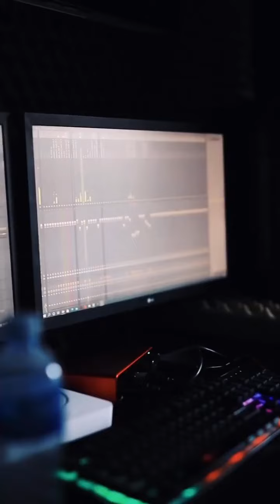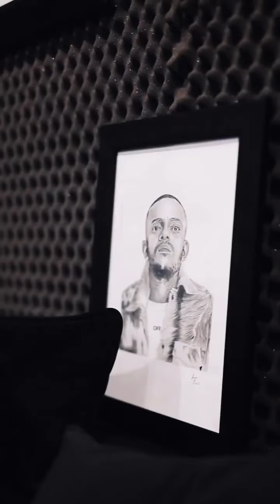Kabza DE SMALL aka Papta Mancane x Kwesta MUSIC VIDEO...